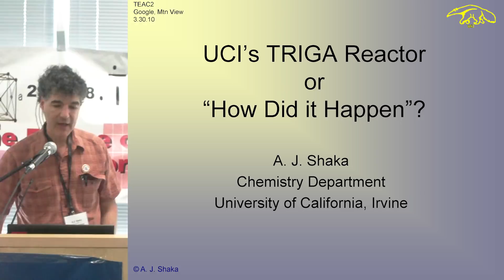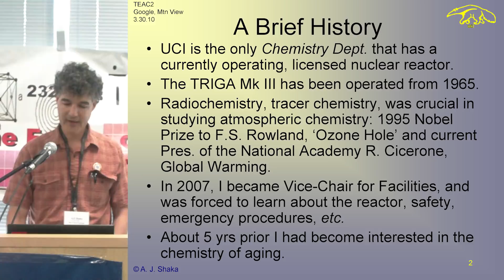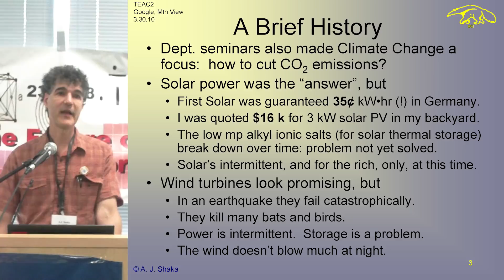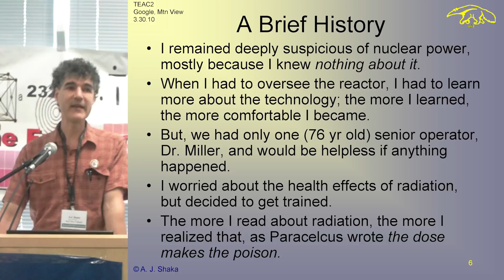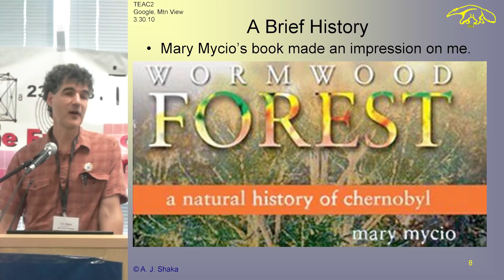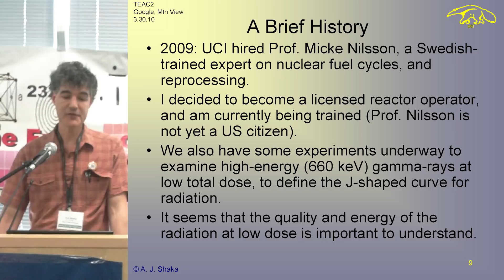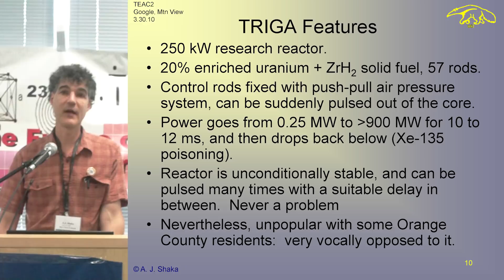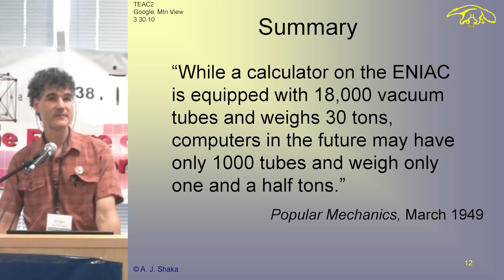A. J. Shaka - TRIGA Reactor @ TEAC2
TEAC2 (Thorium Energy Alliance Conference #2) was held at Googleplex.